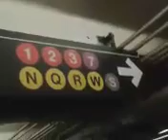Rappers at 42nd St-Times Square/PABT